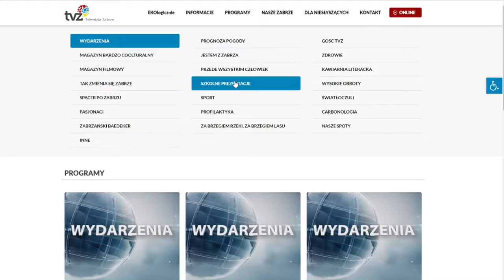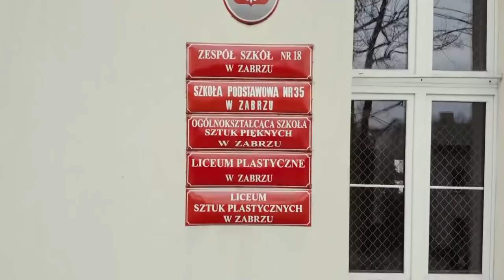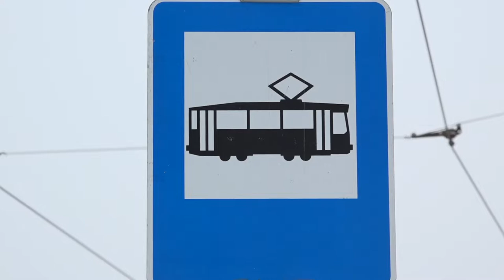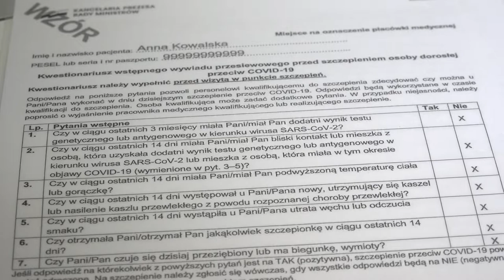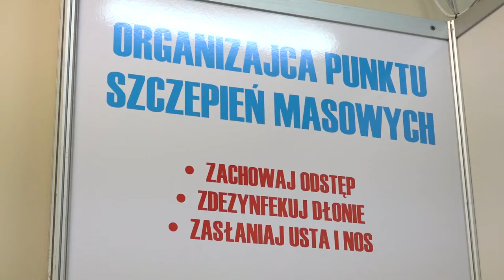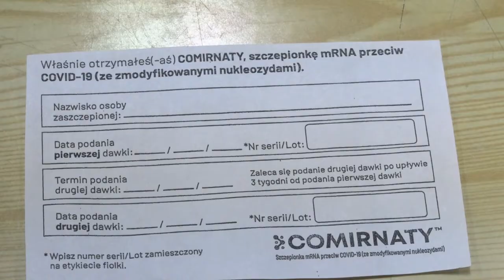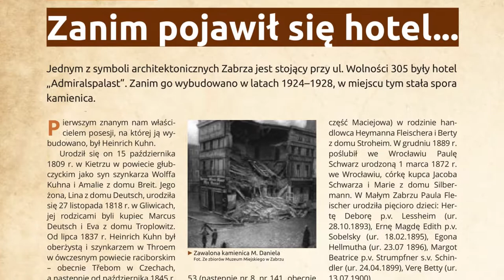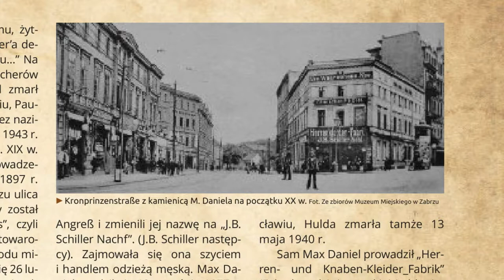WYDARZENIA - SERWIS INFORMACYJNY (22.04.2021)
1
Już po raz 23. odbywają się Zabrzańskie Targi Edukacyjne. Ze względu na panującą sytuację, podobnie, jak w zeszłym roku, szkoły ponadpodstawowe także i tym razem prezentują swoją ofertę online.

2
Od środy 28 kwietnia w hali Pogoń ruszy Punkt Szczepień Masowych. Ma on usprawnić i przyspieszyć proces szczepień w Zabrzu. Sprawdziliśmy jak będzie on funkcjonował.

3
Gdyby nie pandemia od rana słyszelibyśmy o akcjach sprzątania lasów, oczyszczania rzek, czy zbierania śmieci w miastach. Ten dzień ma zwrócić uwagę, że choć pod względem ekologii jesteśmy bardziej wyedukowani, to jeszcze długa droga przed nami. Mowa o przypadającym dziś Dniu Ziemi. Na antenie TV Zabrze od poniedziałku przekazywaliśmy fragmenty debaty ekologicznej zorganizowanej przez młodzież IV LO i Miejski Ogród Botaniczny, natomiast dziś po serwisie nadamy pełną relację z debaty ekologicznej - Zobacz Płuca. Warto wspomnieć, że Dzień Ziemi obchodzony jest w momencie równonocy wiosennej na półkuli północnej, czyli w dniu równonocy jesiennej na półkuli południowej. Ten dzień wyróżnia się tym, że na całej planecie dzień trwa tyle samo, co noc